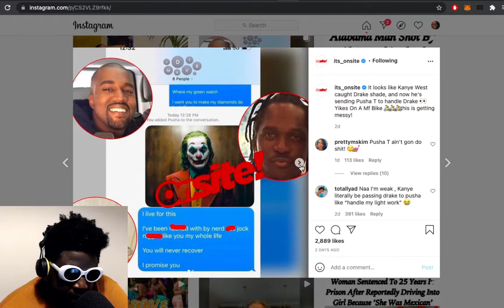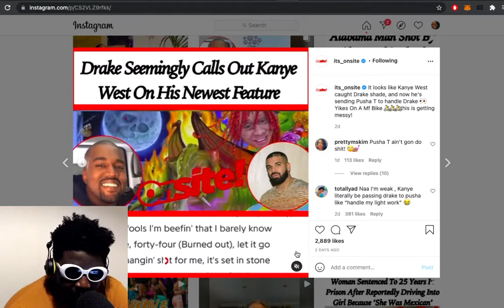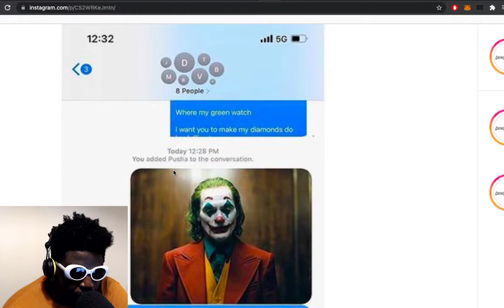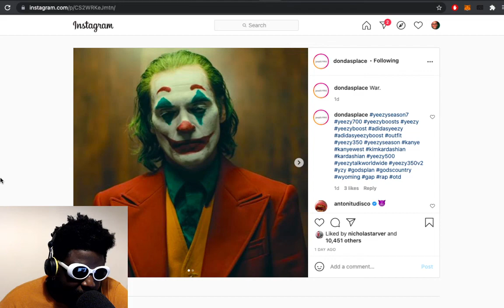Why does Kanye West HATE Drake so much?